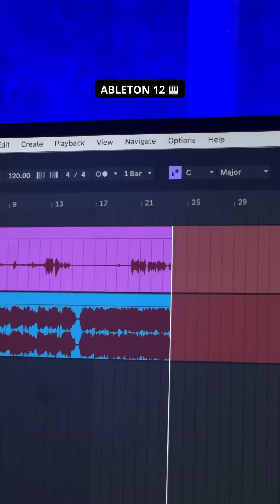How I film my vocal sessions for YouTube 🔥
Get KARRA’s updated Logic Pro 11 Vocal Template!